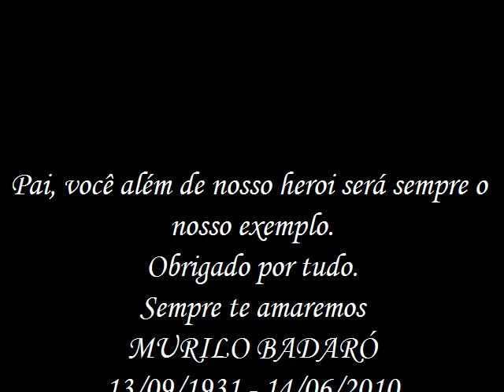MURILO BADARÓ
Homenagem dos filhos ao eterno pai Murilo Badaró